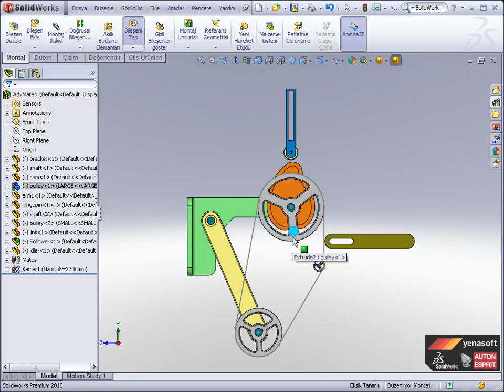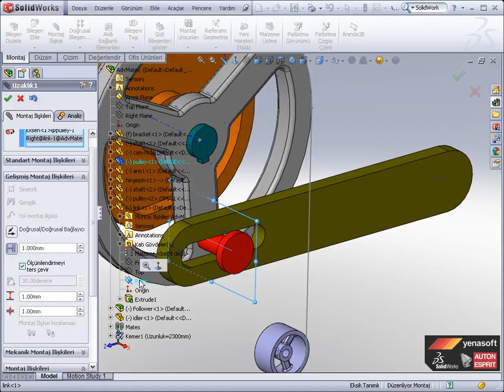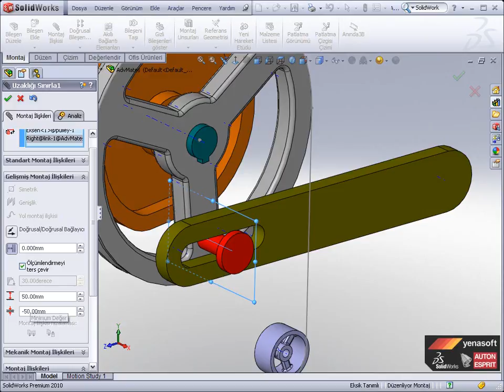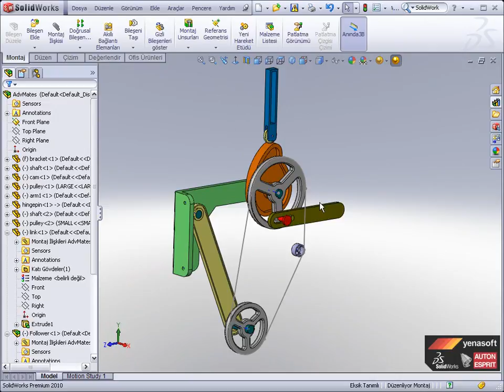SOLİDWORKS MEKANİK İLİŞKİLENDİRME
EN UYGUN FİYATA EN GÜZEL YAĞLIBOYA TABLOLAR BURADA LÜTFEN BAKMADAN GEÇMEYİN